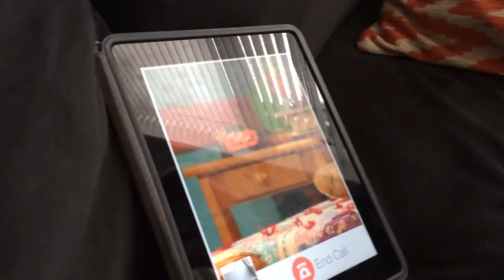Peekaboo with Elmo